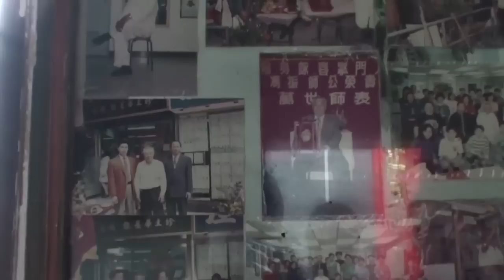Sifu Sergio presents a visit by Gu Lo Wing Chun Sifu Fung Chun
Sifu Sergio Iadarola Presents a visit by Gu Lo Wing Chun Sifu Fung Chun who is the oldest lliving Wing Chun Sifu from a generational Standpoint,Sifu Fung Chun is the Grandstudent of Dr Leung Jan that makes him the same generation as the late GM Yip Man.